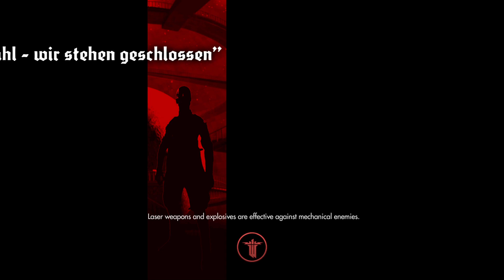LONDON| Wolfenstein PART 4